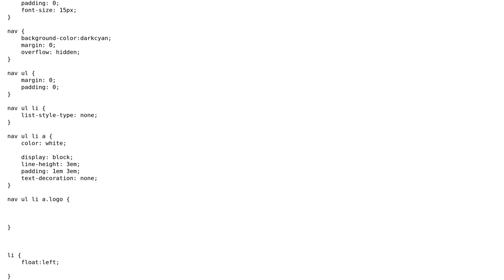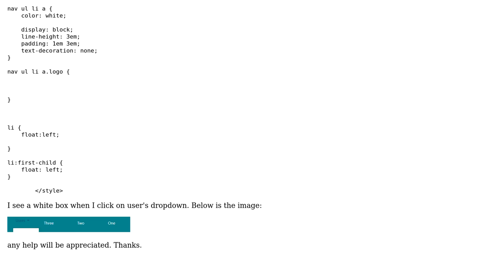clicking on drop down is showing a white box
With thanks & praise to God, and with thanks to the many people who have made this project possible! | Content (except music & images) licensed under CC BY-SA | Music | Images & others | With thanks to user rimi user Ivan Kharkivskyi and the Stack Exchange Network Trademarks are property of their respective owners. You are responsible for your own actions.